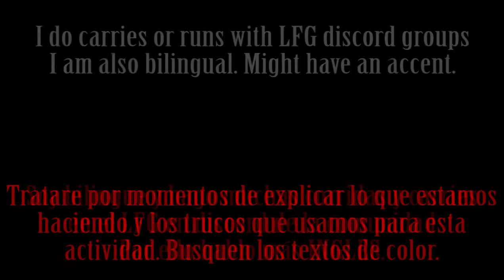LAYUSGM TRIES- DEVIL'S LAIR GRANDMASTER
This is my journey to acquire the Guilded Grandmaster Title of Conqueror. My videos will become better with time, so leave feedback. I'll try to always show tips and tricks and my playstyle for the "average player". Grandmasters are offering interesting rewards and i don't believe them to be impossible to do. So... give it a try.

Comunidad Latina/Hablahispana, mis videos son una mezcla de ingles y español porque soy bilingue. Tratare de explicar como pueden hacer estas actividades y vean como un "jugador promedio" puede realizar estas actividades de alto nivel. Buena suerte e intentenlo.